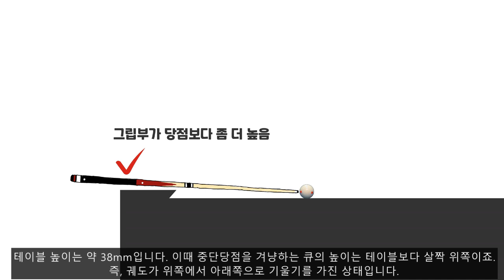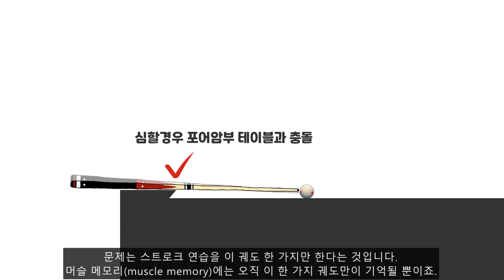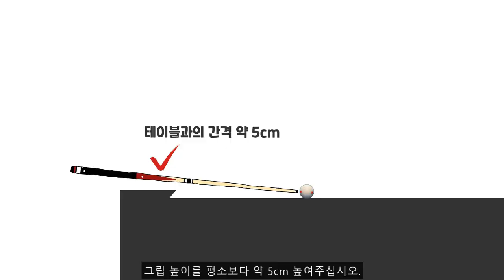(171) 💘 [스트로크] 이런 배치 잘 안 되시나요? / 치트키입니다. 얼른 보세요!!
구독자 여러분 안녕하십니까, 당구홀릭의 폴드랑입니다.
2021년 10월 15일, 오늘도 우리 구독자님들 고민거리 한 가지 해결해드리고자 서둘렀습니다.

오늘준비한 배치도는 좁은 비껴치기입니다.
네, 이런 배치의 시스템 앵글라인값은 이미 너무 잘 알고 계시죠.
그럼에도 실수가 참 많은 배치입니다.
오늘은 요 녀석을 꼼꼼히 뜯어보고자 합니다.
이 배치 공략이 까다로우시다면 지금부터 폴드랑과 함께해주시죠.

그런데, 이 뻔한 앵글라인이 잘 만들어지지 않는다는 것이죠. 어째서일까요?
득점실패상황 살펴보겠습니다. 바로 이 상황이죠.
먼저 한 가지 착각하시면 안 되는 부분부터 집어드리겠습니다.
수직 입사해야하는 것은 1표적구가 아닌 큐볼이라는 것입니다.
1쿠션지점은 1표적구 선상 “b”가 아닌 공 하나 위쪽인 “a”라는 것이죠.
당연히 “b”로 입사하게 되면 무조건 앵글라인 무너집니다.